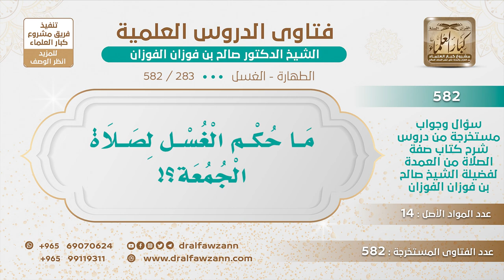[283 -582] ما حكم غسل الجمعة؟ - الشيخ صالح الفوزان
-"السؤال: يقول: ما حكم الغسل لصلاة الجمعة؟
الجَوَابُ: سنة مؤكدة، حكمه أنه سنة مؤكدة.
للاشتراك في قناة الشيخ صالح الفوزان
سؤال وجواب من شرح صفة الصلاة ( 582 ) مقطع

للاستفسار والإقتراحات والدعم
رئيس الفريق
لمشروع كبار العلماء